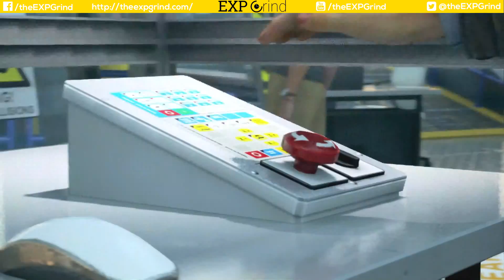Quantum Break Act 2 Part 1 - Trying to collect all items - 1080p No Commentary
Act 2 Part 1 Industrial Area, we escape from our transport and try to find a way to get to Paul. Trying to collect all chronon particles and documents. Check out our un-edited full-length Act 2 gameplay video - unfortunately it has not audio - recording error.

Quantum Break is available now on XBOX ONE and Windows 10 by Microsoft Studios and Remedy Entertainment.